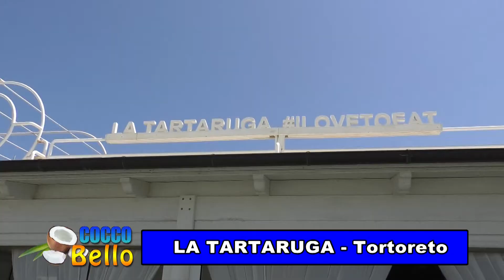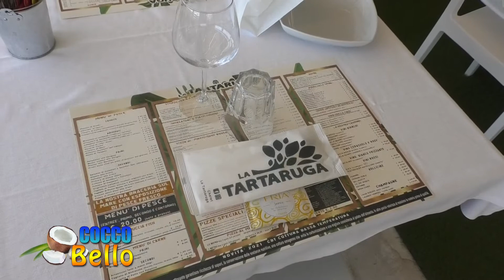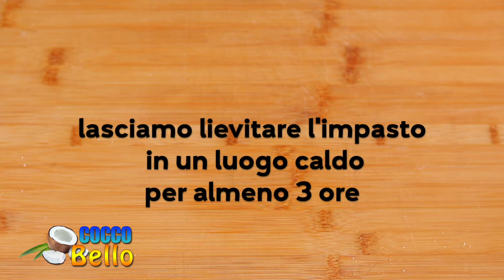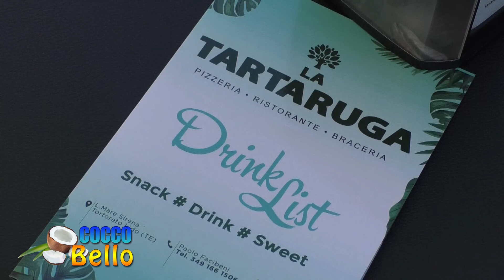Cocco Bello 22 luglio 2021